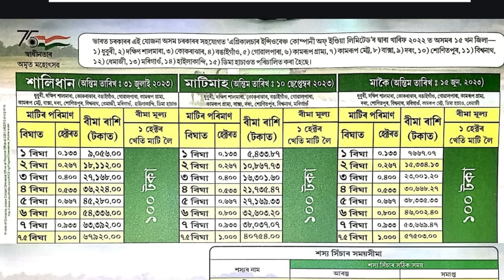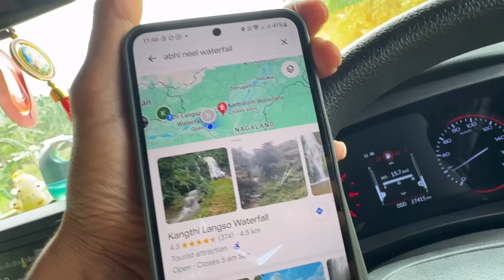Abhi-Neel waterfall or kangthi Langso waterfall, Karbi Anglong - ইয়াতে ঘটিছিল ঘটনা টো